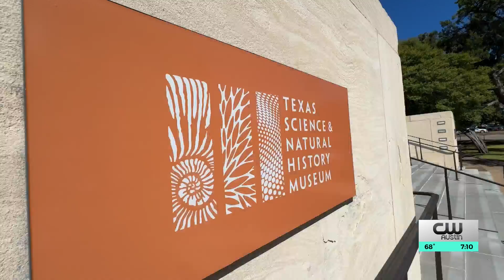McDonald Observatory relocates to Austin — at 7% the size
The Texas Science and Natural History museum has opened a new exhibit, "Big Eye on Dark Skies," which features a scale model of the Hobby-Eberly telescope, one of the world's most powerful telescopes. The exhibit is designed to showcase the telescope's capabilities, which include collecting light from eleven billion years ago and studying the universe as a whole. The exhibit is located on the Texas Wildlife floor of the museum and is meant to inspire visitors to visit the real Hobey-Eberly and the McDonald Observatory in West Texas.